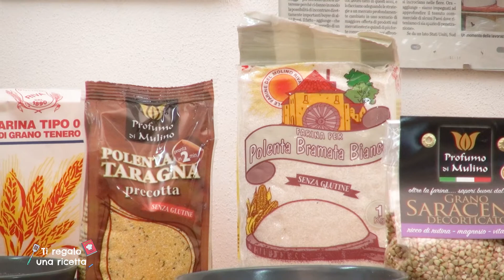Ti regalo una ricetta - Ep 2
Per una buona ricetta è importante partire dai giusti ingredienti. Giulia Bario ci accompagna alla scoperta di alcune aziende locali per una spesa perfetta a km 0.
Con l’aiuto di “Un Pizzico di Viola”, verranno preparate delle buonissime polpette di merluzzo accompagnate da una crema di piselli.
Cascina Rampina, Il Molino Riva e Pirovano Vini sono le aziende che ci accompagnano in questo secondo appuntamento, alla scoperta dei loro prodotti.